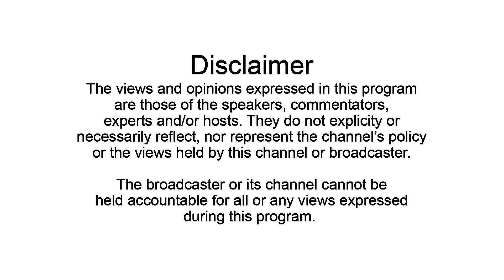WW Episode 28| YungKiddReezy On, Cotton Fest, Uncle Vinny's Co-sign, Featuring Loatinover Pounds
🍿🍿🍿🍿Welcome to Whatspoppin Worldwide THEE PODCAST FOR THE YOUTH!🍿🍿🍿🍿

THIS SHOW IS EDITED BY MO MUSIC PRODUCTIONS!

🍿🍿LASTLY PLEASE VISIT US ON ALL SOCIAL MEDIA PLATFORMS🍿🍿

YOUR COMMENT ABOUT THE SHOW WILL BE HIGHLY APPRECIATED!!!